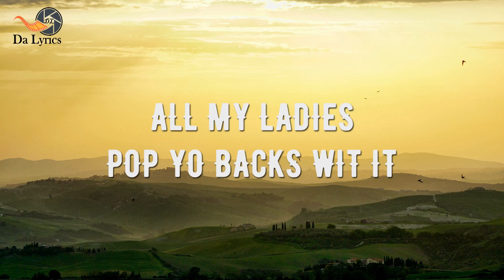ACRAZE - Do It To It (Lyrics) ft. Cherish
Follow ACRAZE

Music is good for the soul but knowing the lyrics of the songs you love feel really very different. This channel is dedicated for lyrics of your favorite songs/artists, we try as much as possible to keep you updated with the lyrics of the songs/music you love to enjoy.

We understand that most times we love songs but we can't really tell which word the artist used, live or leave, wet or wait etc. We'll be making it simple for you to know and this will even make you learn the word to word fast, so stay tuned by subscribing to this channel and turning on the notification button so you get notified immediately we post new lyrics video.